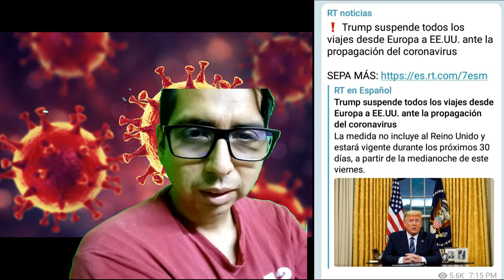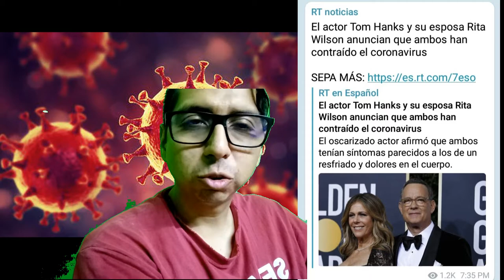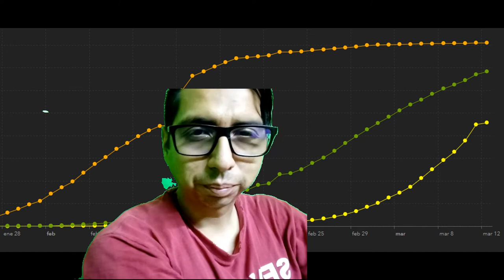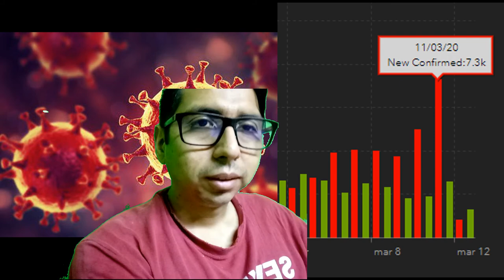Segundo Día PANDEMIA, Aumenta en todo el mundo, famosos infectados, México 12 casos